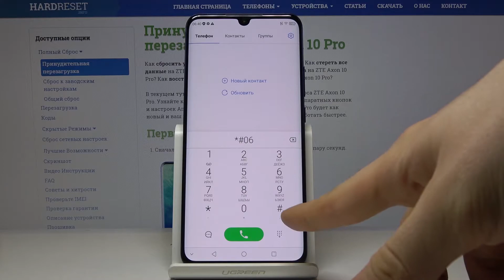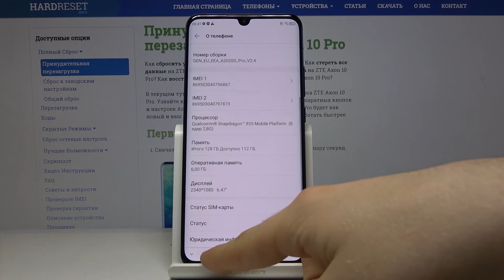Как узнать серийный номер и IMEI на ZTE Axon 10 Pro — Секретный код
Для того, чтобы узнать номер IMEI и серийный номер Вашего телефона нужно всего лишь знать специальный код, при помощи которого это можно узнать. В данном видео мы покажем, что нужно делать и в каком порядке что нажимать для того, чтобы отобразить номер IMEI и серийный номер на телефоне ZTE Axon 10 Pro.

Как узнать номер IMEI на ZTE Axon 10 Pro? Как показать серийный номер на ZTE Axon 10 Pro? Какие секретные коды есть на ZTE Axon 10 Pro?